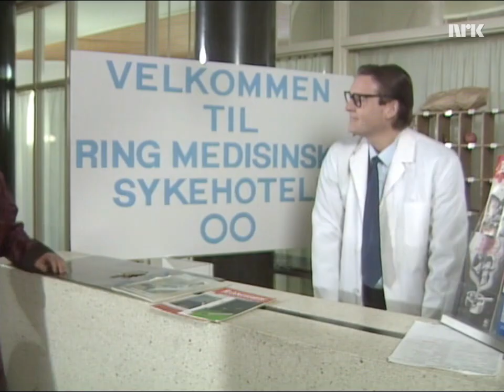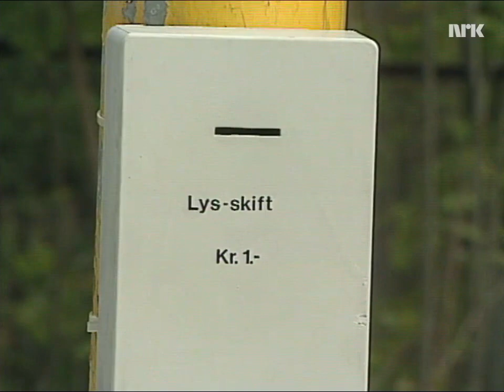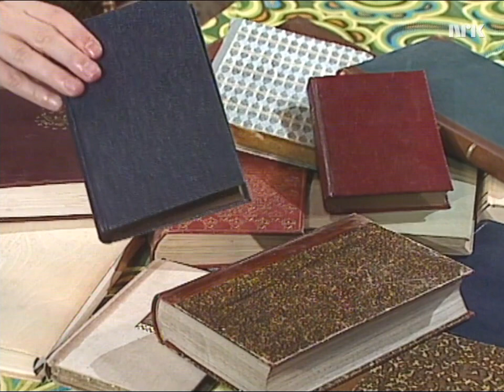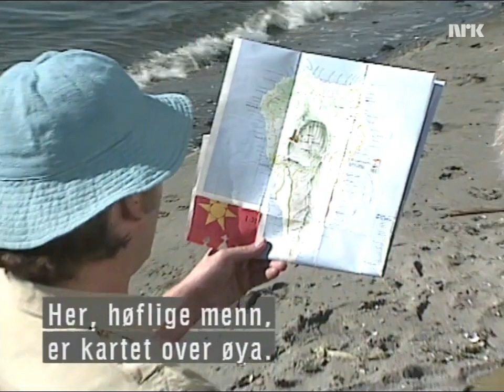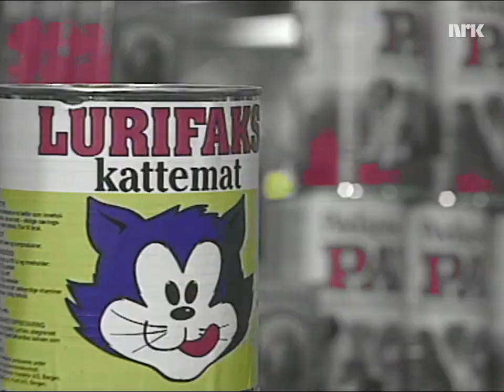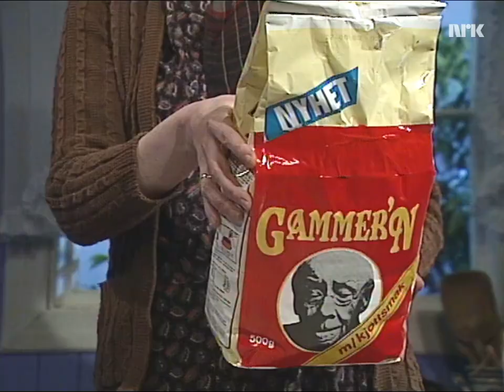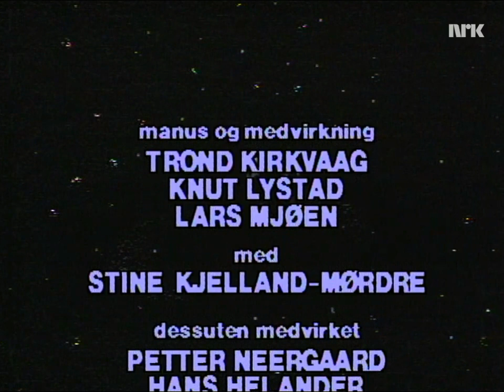KLM: SKAI-TV - Episode 1/6: Skomakergata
Episode 1: Skomakergata
NRK 1988

Trond Kirkvaag
Knut Lystad
Lars Mjøen

Tom Mathisen
Stine Kjelland-Mørdre